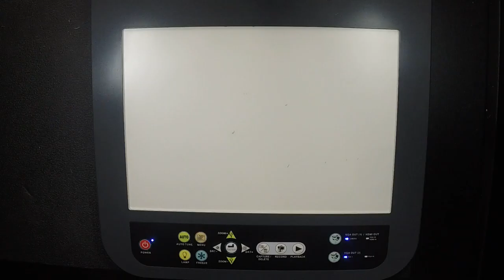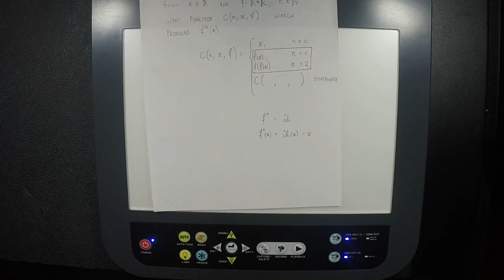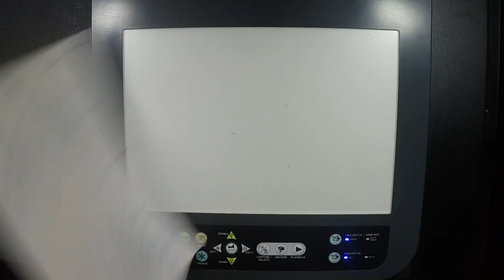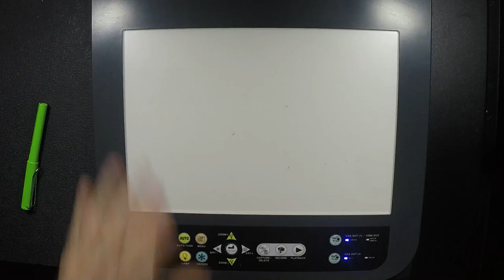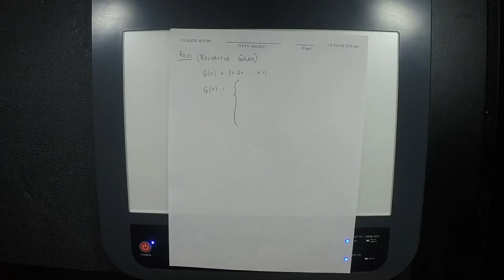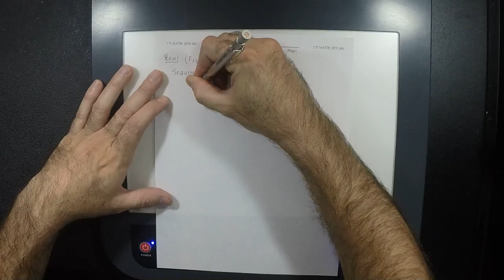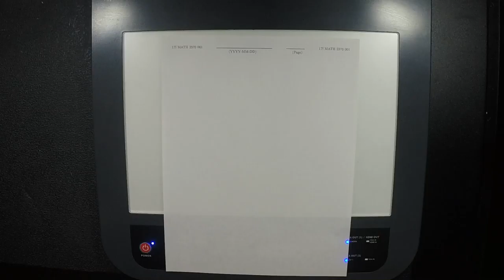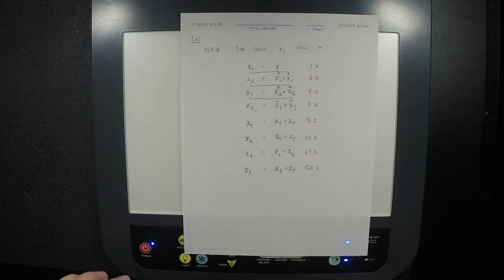17f MATH 2370: lecture_02